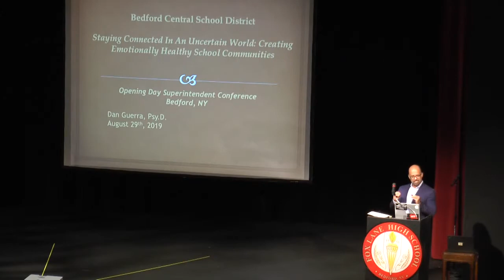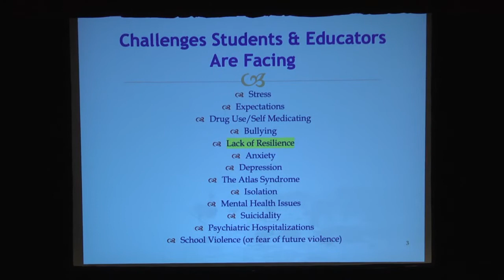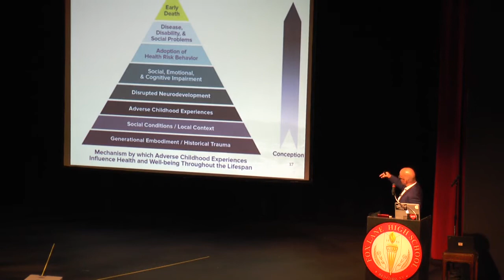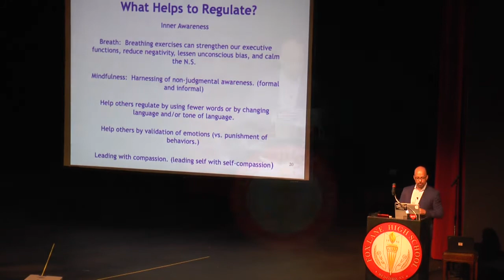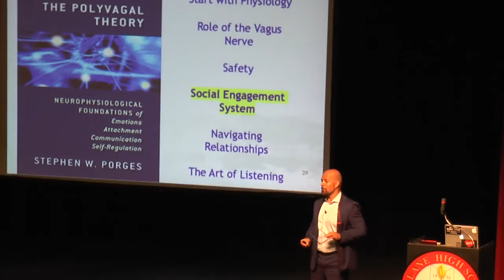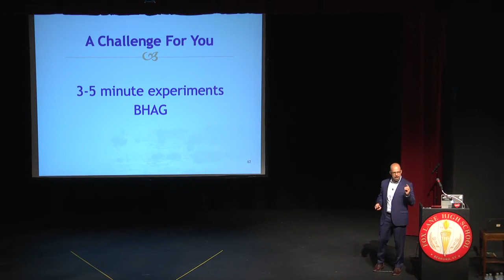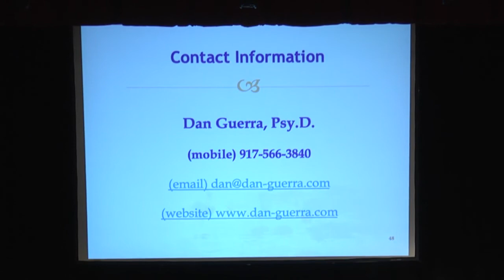Foxlane High School Keynote Speech (7 min)